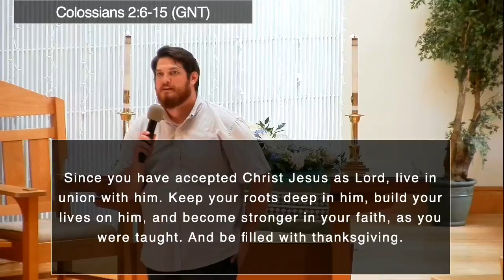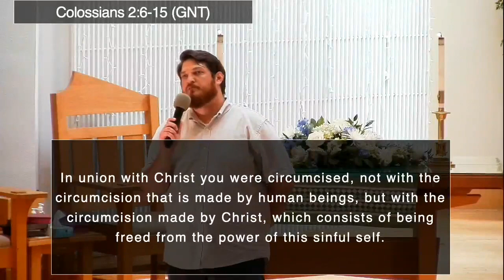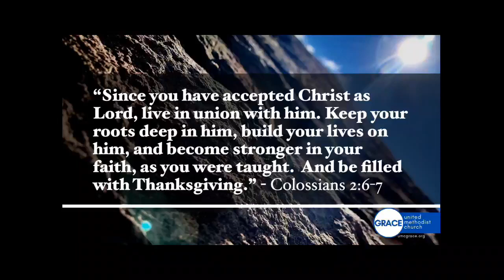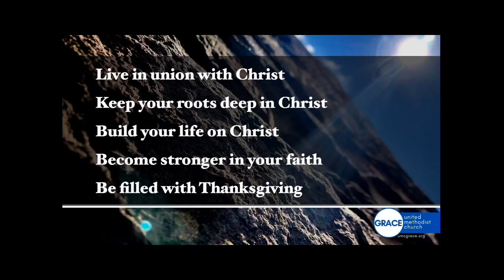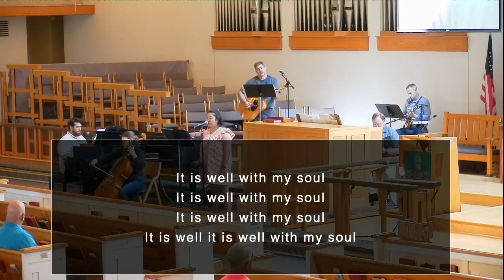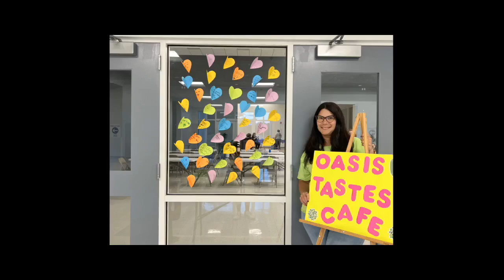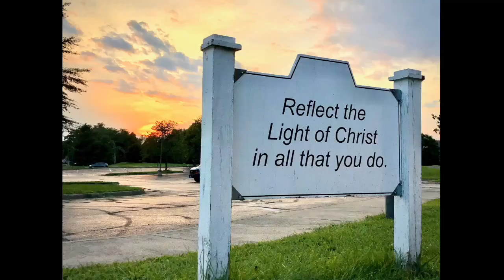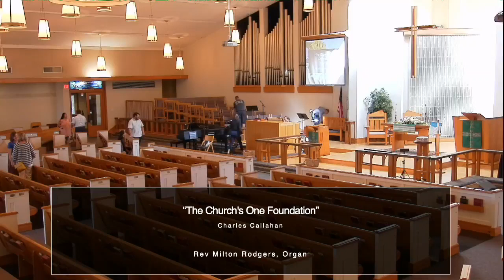Clean Your Plate: Colossians Sermon Series (July 24, 2022)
Do you ever feel like your life is falling apart or you're barely able to hold it all together? I feel like that more often than I want to admit. The good news is that Christ offers us freedom from those burdens and offers us fullness of life in return. All we have to do is… well, come find out!